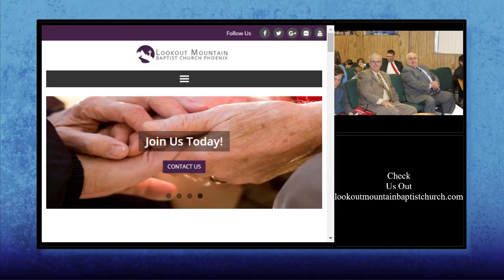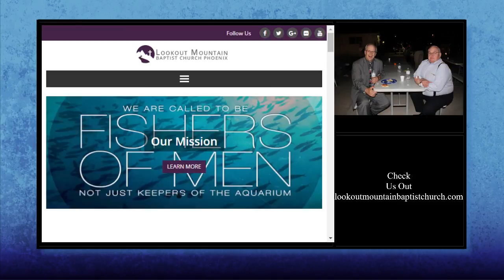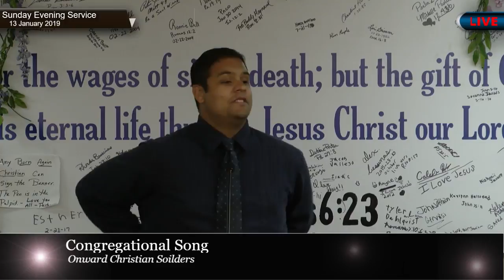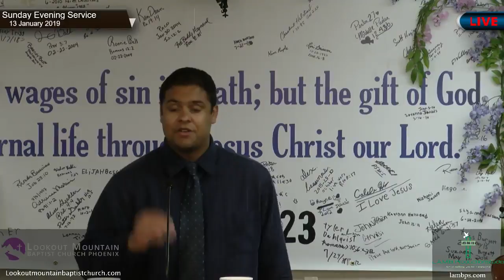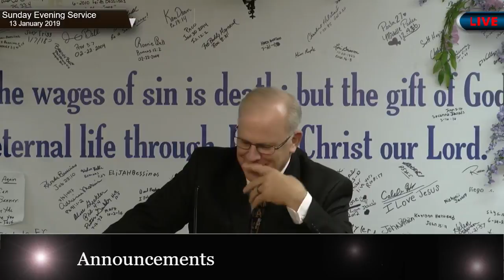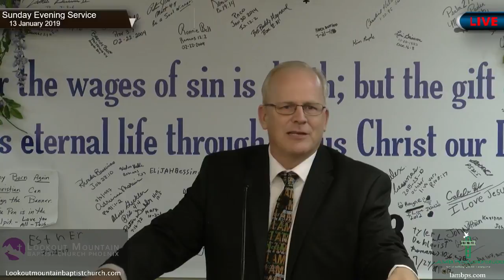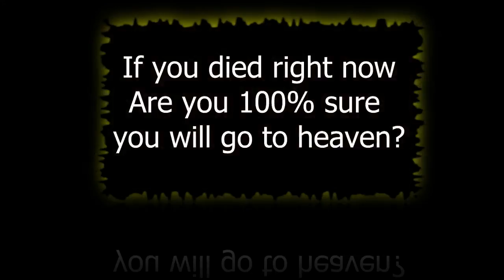13 January 2019 , LMBC Live SE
1502 E Sandra Terrace